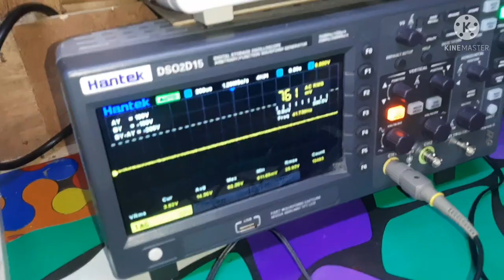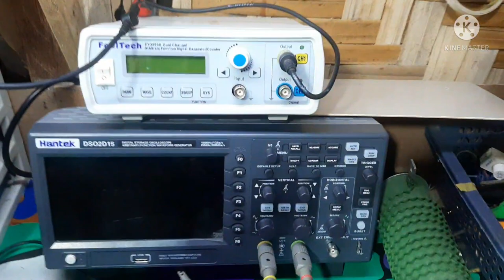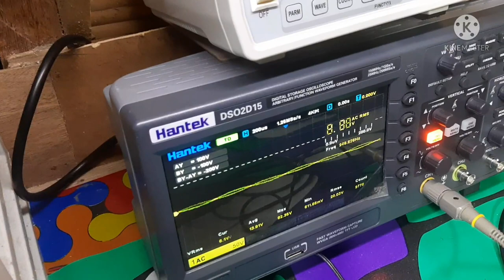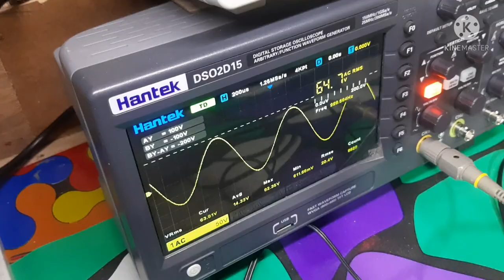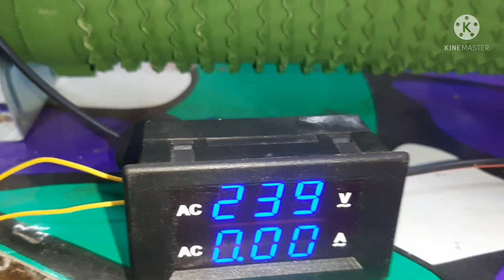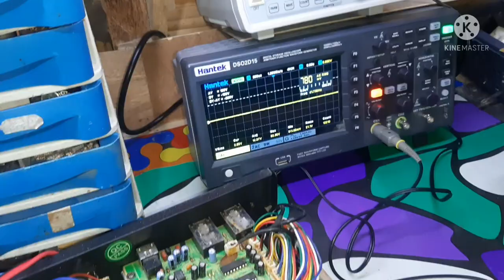MEASURING UPGRADED SAKURA AV737 FOR TRUE WATTAGE USING OSCILLOSCOPE | Ice TV